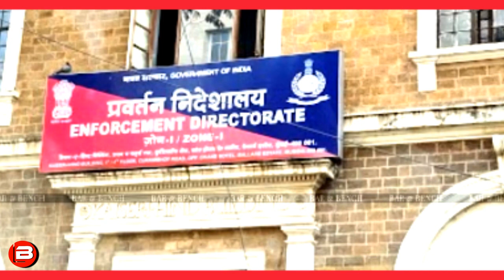Kapil Sharma के साथ Ranbir Kapoor, Hina Khan और Huma Qureshi क्यों आए ED के निशाने पर ?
Kapil Sharma के साथ Ranbir Kapoor, Hina Khan और Huma Qureshi क्यों आए ED के निशाने पर ? ED Summons Kapil Sharma, Huma Qureshi & Hina Khan In Mahadev Betting App Case.